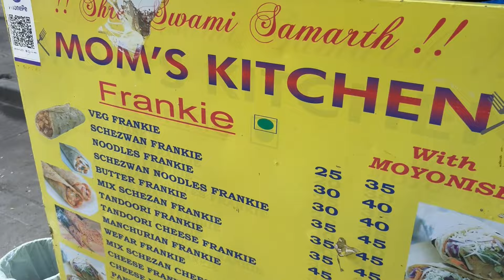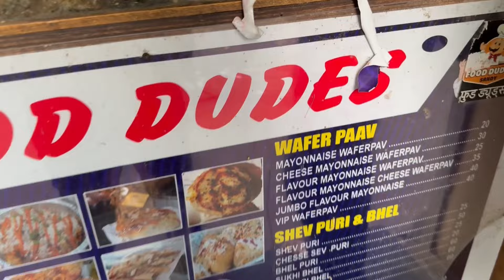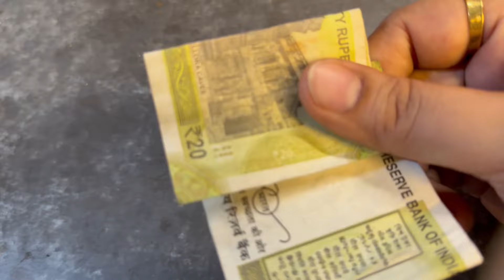Living on Rs 100 for 24 hours challenge | (difficult) | food challenge